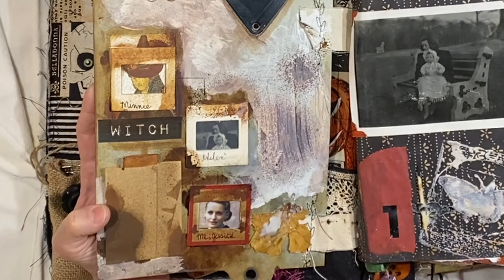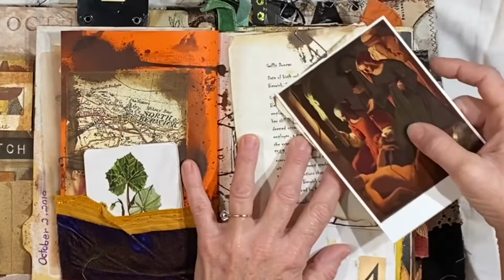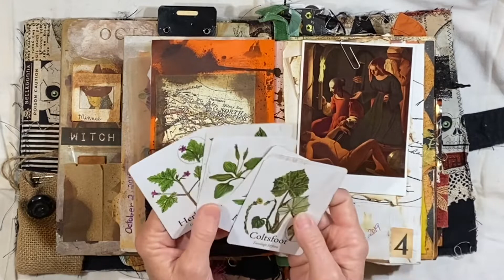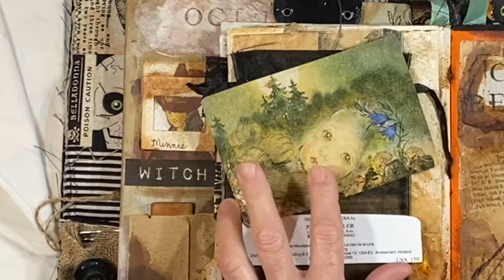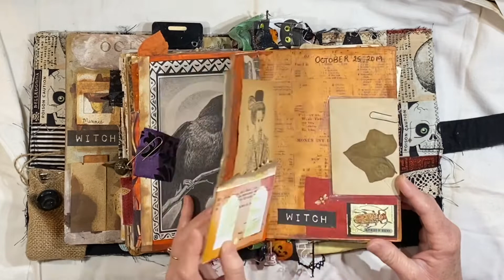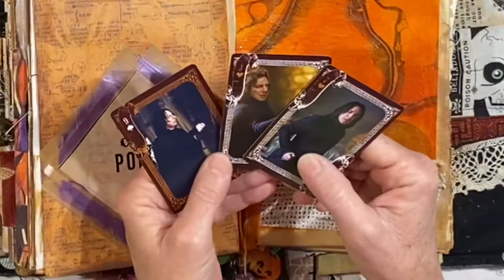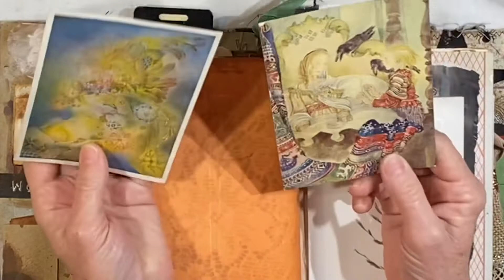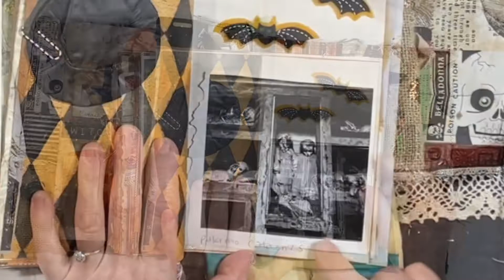IDEAS for OCTOBER DAILY 2021 and FLIP-THROUGH of OLD HALLOWEEN JOURNAL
Hey, everybody!  Can we really be only three days away from October 1st, 2021???  I have my journal all made, and I am looking forward to cramming it full of all things Halloween!

I absolutely LOVE to center a journal around a theme, so that I can learn more and more about a particular topic.  This year is no different.  I have decided that my October Daily theme will again center around witchcraft and wizardry, especially focusing on Morgan le Fay.  I can see already there is going to be so much to learn!

I am working on some collage sheets to share with you all very soon.  They will be free on my website.

xx
Lynn

👉Enjoy my work and feel like leaving a tip?

FIND ME ONLINE:
-- I blog here occasionally, have examples of some of my work, free graphics, etc.

👉INSTAGRAM:  @abitofbirdsong -- While I'm not super-active on IG, I am there!  I would love to see you there!

👉FACEBOOK GROUP -- My Facebook group is growing slowly but surely.  I welcome you to join and share your work!  Feel free to interact, ask questions, share your links, etc.

HERE ARE SOME ITEMS I PERSONALLY HAVE PURCHASED AND RECOMMEND:
👍PH Neutral PVA professional quality archival adhesive
👍Jane Davenport JD-049 JD Clear Stamps Faces:
👍Sew-In Computer Printer Fabric
👍Ranger Miner's Lantern Alcohol Inks:
You might enjoy my video of gel plate transfers:
👍A Grateful Heart inspirational Christian cards

PERSONAL ITEMS:
👍Trader Joe's Matcha Green Tea Latte Mix